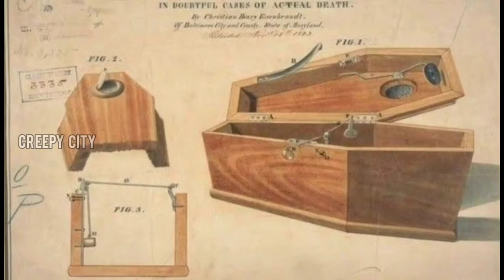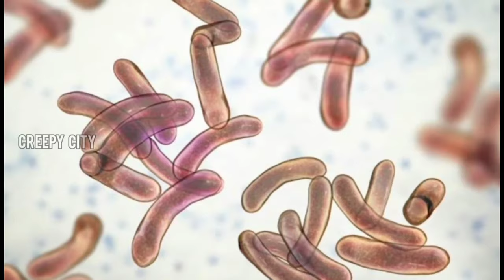சவப்பெட்டியில் இருந்து எழுந்த 4 பேர்!!! 😱 | Buried alive in tamil | Top 4 peoples buried alive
In the days before sophisticated medical equipment could definitely determine when someone had passed from this world to the next, many people feared being buried alive—and enacted strict post-passing procedures to ensure it didn't happen. In Buried Alive: The Terrifying History of Our Most Primal Fear, Jan Bondeson looked at some of the measures taken to guard against being buried alive, including coffins that featured a bell or flag that would warn passers-by of any movement down below. While many reported cases of burials of the living were exaggerated, Bondeson did unearth a few cases of people who went under the earth while still breathing.

1. THE SHOWMAKER
In 1822, a 40-year-old German shoemaker was laid to rest, but there were questions about his death from the start. Although the shoemaker’s family confirmed his passing—he looked dead, they said—no one could detect any stench or rigidity in the cadaver. Still, the funeral went on as planned. But as the gravedigger was dispersing the last shovelsful of dirt onto the grave, he heard a knocking from below.

Reversing his process and now removing the earth as quickly as possible, the gravedigger found the shoemaker moving inside his coffin. His arms were drawn upward, he wasn’t cold, and when an attending physician opened a vein, blood flowed all over the shroud. Over the course of three days, resuscitation attempts were made, but all efforts were fruitless. The shoemaker was declared dead once more and laid to rest for a second and final time.

2. ESSIE DUNBAR
In 1915, a 30-year-old South Carolinian named Essie Dunbar suffered a fatal attack of epilepsy—or so everyone thought. After declaring her dead, doctors placed Dunbar’s body in a coffin and scheduled her funeral for the next day so that her sister, who lived out of town, would still be able to pay respects. But Dunbar's sister didn't travel fast enough; she arrived only to see the last clods of dirt thrown atop the grave. This didn’t sit well with Dunbar’s sister, who wanted to see Essie one last time. She ordered that the body be removed. When the coffin lid was opened, Essie sat up and smiled at all around her. She lived for another 47 years.

3. PHILOMELE JONETRE
In 1867, a 24-year-old French woman named Philomèle Jonetre contracted cholera. Not long after, she was presumed dead. As was custom, a priest arrived to administer the last sacraments, and Jonetre’s body was placed in a coffin. Only 16 hours later, her body was lowered six feet underground.

Like the Shoemaker’s case, a gravedigger heard Jonetre knocking against her coffin lid and promptly removed her from the earth. Though no breath was apparent when a lit candle was placed under her nose, distinct rhythmical sounds could be heard in her chest, and she exhibited some muscle contraction and eyelid twitching. This didn’t last long, however; Jonetre was officially pronounced dead the following day and was buried a second time.

4. ANGELO HAYS
Bondeson calls the case of 19-year-old Frenchman Angelo Hays “probably the most remarkable twentieth-century instance of alleged premature burial.” In 1937, Hays wrecked his motorcycle, with the impact throwing the young man from his machine headfirst into a brick wall. Hays' face was so disfigured that his parents weren’t allowed to view the body. After locating no pulse, the doctors declared Hays dead, and three days later, he was buried. But because of an investigation helmed by a local insurance company, his body was exhumed two days after the funeral.

Much to those at the forensic institute’s surprise, Hays was still warm. He had been in a deep coma and his body’s diminished need for oxygen had kept him alive. After numerous surgeries and some rehabilitation, Hays recovered completely. In fact, he became a French celebrity: People traveled from afar to speak with him, and in the 1970s he went on tour with a (very souped-up) security coffin he invented featuring thick upholstery, a food locker, toilet, and even a library.